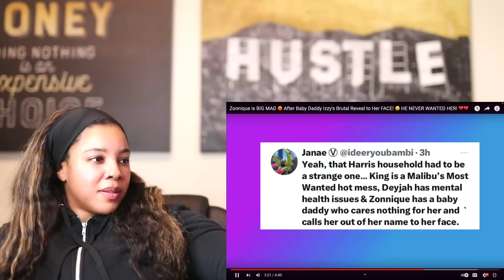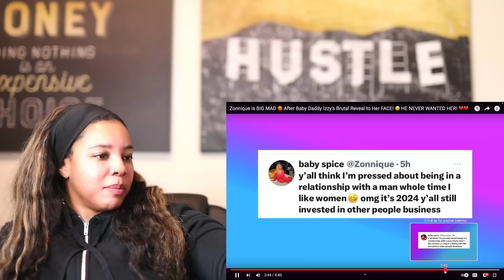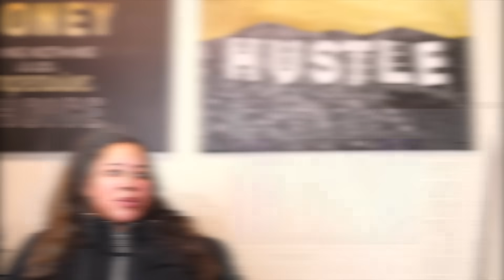T.I's Daughter Zonnique Gets EMBARRASSED By Baby Daddy 🤦🏽‍♀️ | Reaction